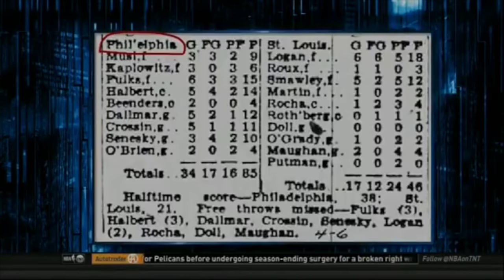Charles Barkley Roasting Ernie Johnson For 4 Minutes Straight...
Charles Barkley clearly has a lot of respect for Ernie Johnson, but that doesn't stop him from roasting Ernie from time to time. The dynamic between Charles Barkley and Ernie Johnson is one of my favorites, and it is hilarious whenever they start roasting each other! Also, Charles and Ernie are pretty much the only two on Inside The NBA that don't get all sensitive whenever they get roasted...

For a FREE 30 Day Amazon Prime Trial